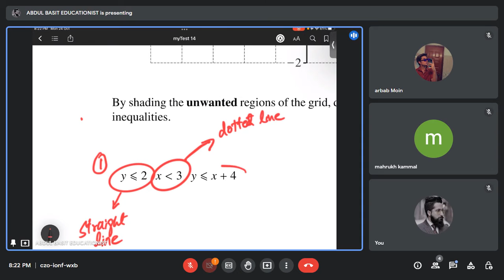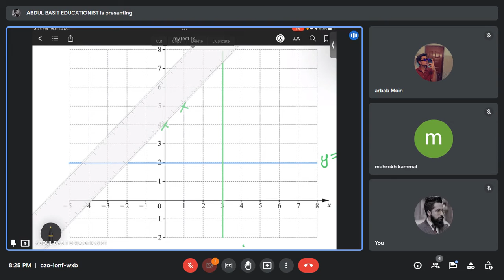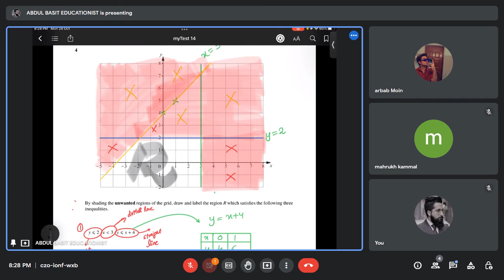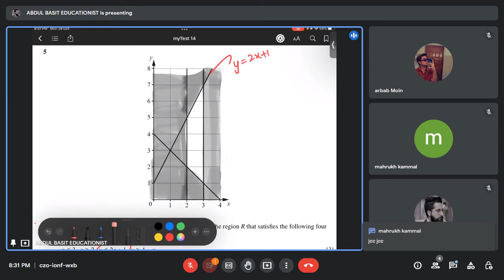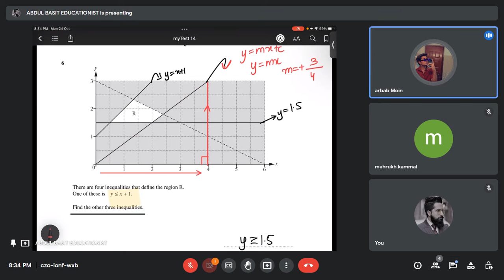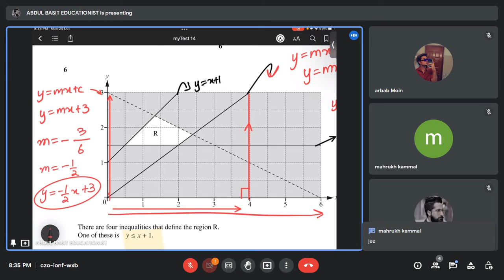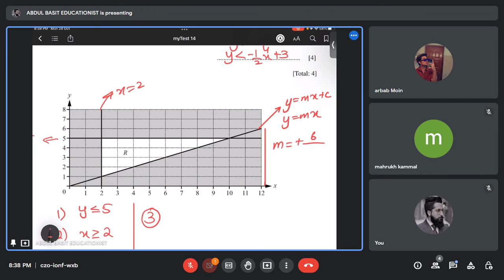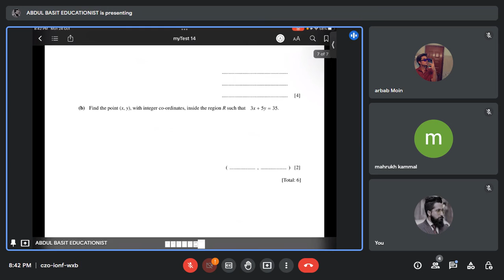Linear Inequalities Past Paper Questions 4024/0580